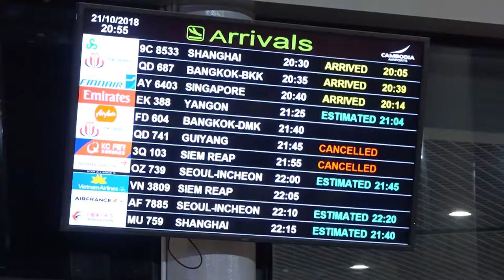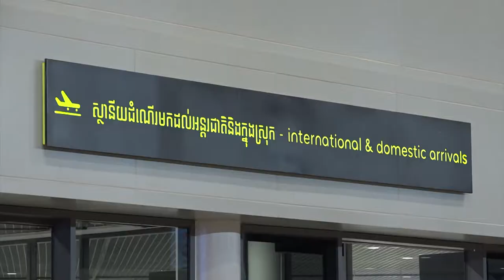ប្រធាន​កីឡាវាយ​សីកម្ពុជា ចាត់ទុក​មេដាយ​មាសជា​ក្រុមចម្រុះ​ជាតិសាសន៍ នៅអូឡាំពិក​យុវជន គឺជាគំរូដ៏ល្អ